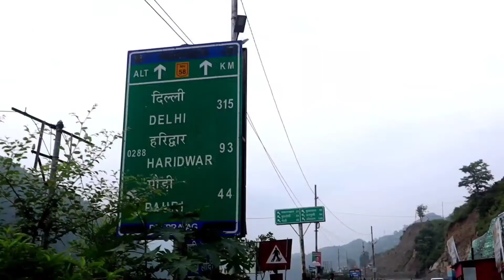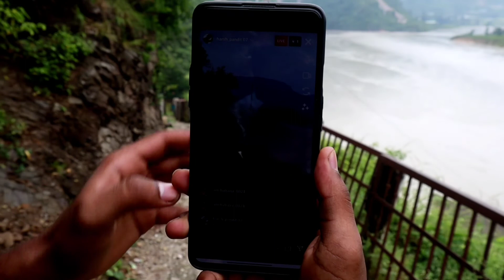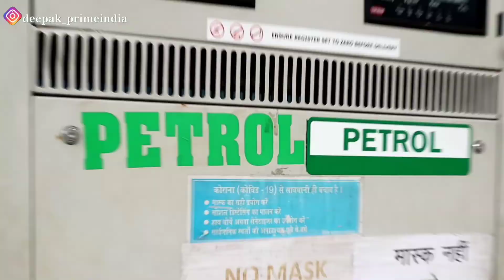My first vlog | Haridwar to kedarnath | हरिद्वार से रुद्रप्रयाग | 14 घंटे की इस यात्रा में मज़ा आ गया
नमस्कार दोस्तों 🙏🙏

दोस्तों ये हमारे ब्लॉग चैनल का पहला ब्लॉग हैं जिसमे हम लोग अपनी कार से हरिद्वार से अपने गांव (रुद्रप्रयाग में कही) तक का सफर किया। इस सफर की शुरुआत हमने हरिद्वार से की और आगे बढ़ते बढ़ते हमने ऋषिकेश, व्यशी,तीन धारा,देवप्रयाग, मलेथा, श्रीनगर गढ़वाल, धारी देवी,रुद्रप्रयाग ओर रुद्रप्रयाग से 50km आगे अपने गांव तक का सफर किया। इस वीडियो में हम आपको आल वेदर रोड, उपरोक्त सभी स्थान व प्रकृति की सुंदर वादियों व पहाड़ों के बेहतरीन दृश्य भी दिखाएंगे।
इस ब्लॉग के अतिरिक्त में आपको अन्य वीडियो के माध्यम से पहाड़ी जीवनशैली से भी रूबरू करवाऊंगा तथा गांव के साथ साथ गांव के आस-पास के पर्यटक स्थल भी दिखाऊंगा जिसके लिए आप हमारे चैनल को सब्सक्राइब कर सकते हैं।

"अपना बहुमूल्य सुझाव हमे कमेंट के माध्यम से अवश्य दें।"🙏